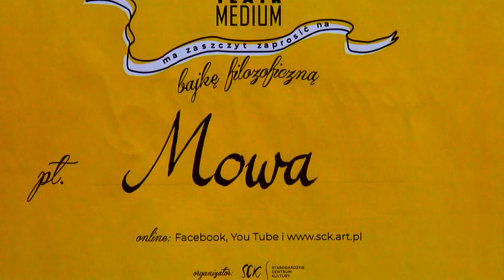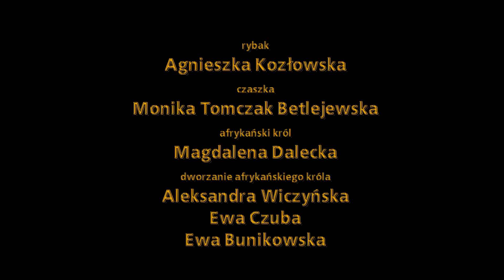Teatr Medium - bajka filozoficzna pt. "Mowa"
Teatr Medium ze Starogardzkiego Centrum Kultury prezentuje cykl pn. "Bajki Czwartkowe".
Bajka afrykańska pt. "Mowa".
Reżyseria Marzena Nieczuja Urbańska
Na podstawie bajek filozoficznych Michela Piquemala
Tłumaczenie Helena Sobieraj